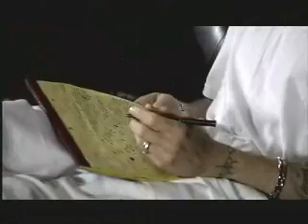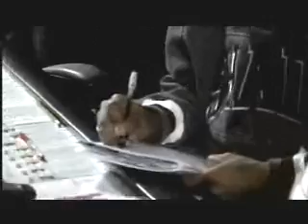d12 in the studio